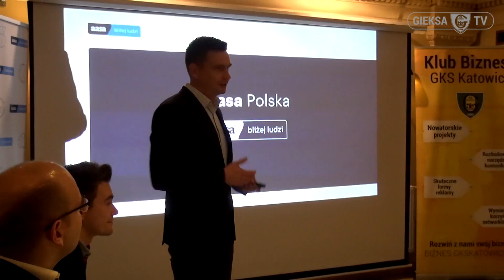Śniadanie Klubu Biznesu GKS Katowice z Aasa Polska S.A. (6 10 2016)